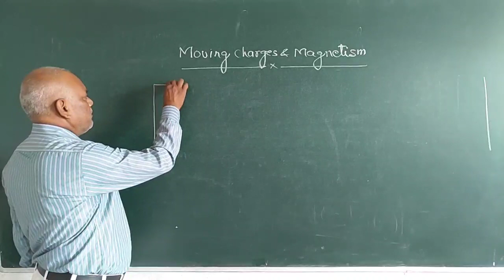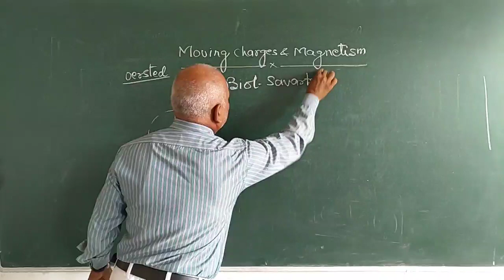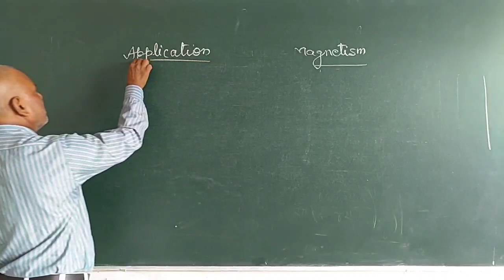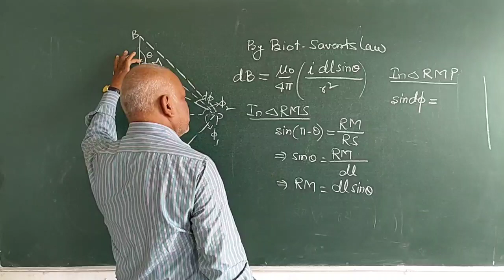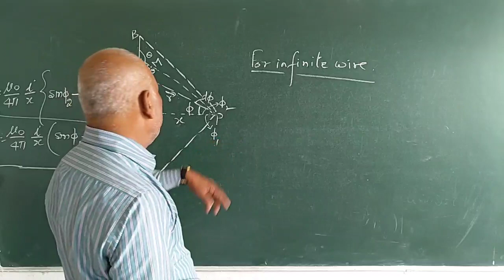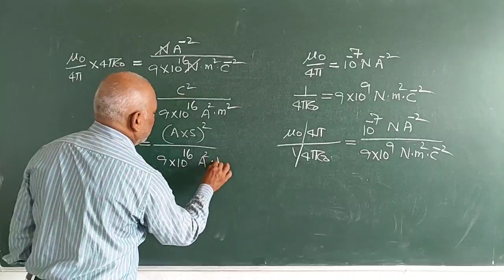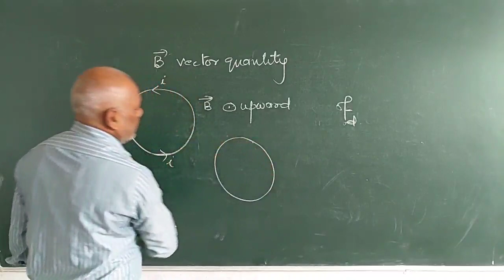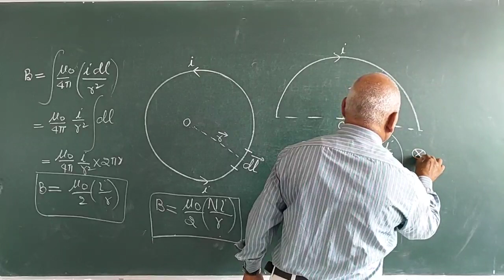MOVING CHARGE AND MAGNETIC FIELD #01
1- INTRODUCTION
2-BIOT- SAVART LAW AND ITS APPLICATION